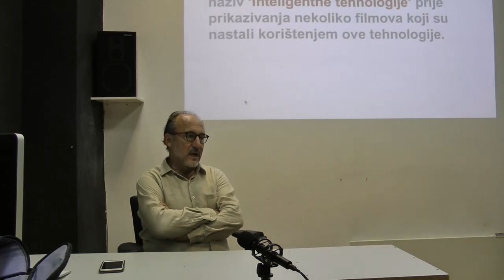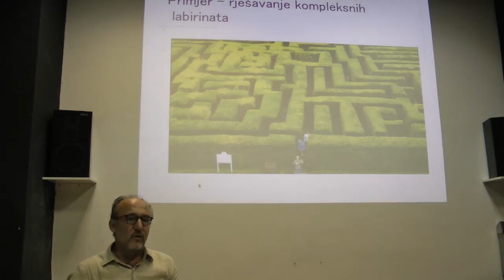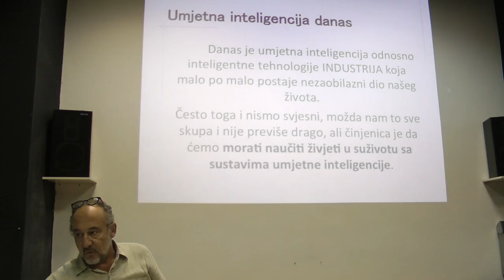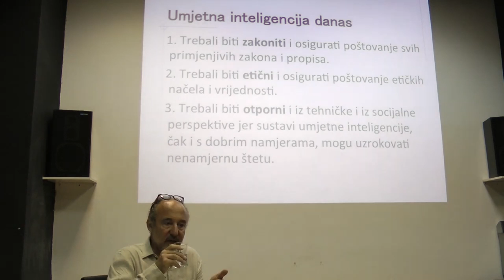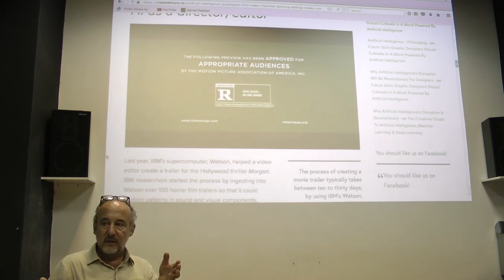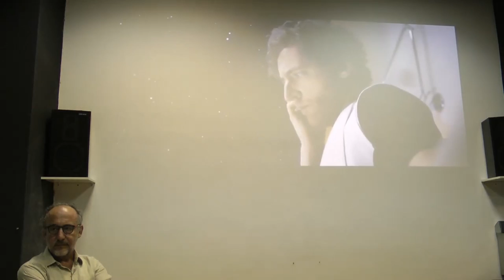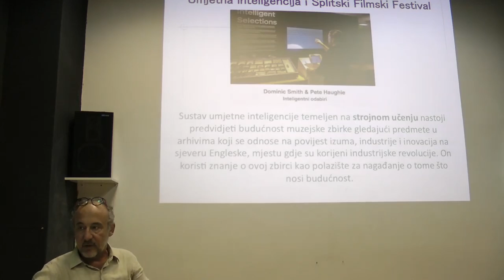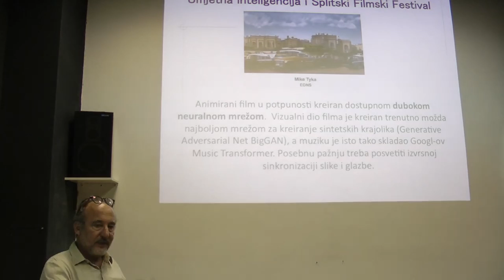Darko Stipaničev - Artificial intelligence yesterday and today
We live in an age when artificial intelligence from science fiction films is becoming more and more an integral part of our daily lives. We are often unaware of this, and we may not be all that pleased with it, but the fact is that we will have to learn to live in harmony with artificial intelligence systems. That is why, in April 2019, the EU Parliament issued ‘Ethical Guidelines for Reliable Artificial Intelligence’, which emphasized that all artificial intelligence systems operating among humans should be legal, ethical and robust to technical and social errors. The main objective of this lecture is to give a brief introduction to the films that follow and to look at what was once said about artificial intelligence and what it can really do today

UMAS / Art Academy
Glagoljaška ulica 18, Split
19 / 9 / 17:00